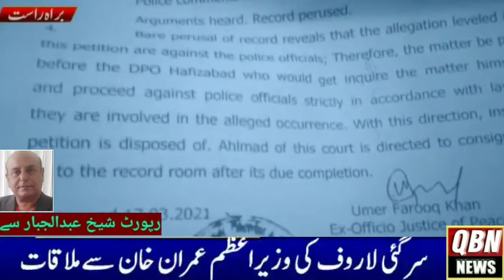کیو بی این بنے گا سب کی آواز دیکھتے رہے اور چینل کو سبسکرائب ضرور کریں QBN